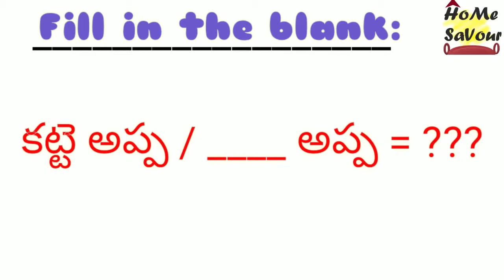Capsicum Curry - క్యాప్సికమ్ కూర - Home Savour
Hello Viewers!!
In this video, we have presented you the process of preparing

Do not forget to solve the question in the end 👍